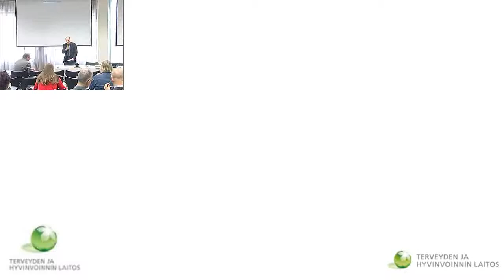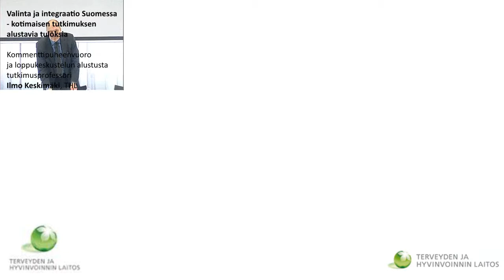Kommenttipuheenvuoro ja loppukeskustelun alustus, tutkimusprofessori Ilmo Keskimäki, THL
Asiakaslähtöisyys, integraatio ja valinnanvapaus perusterveydenhuollossa?

Kommenttipuheenvuoro ja loppukeskustelun alustus
tutkimusprofessori Ilmo Keskimäki, THL